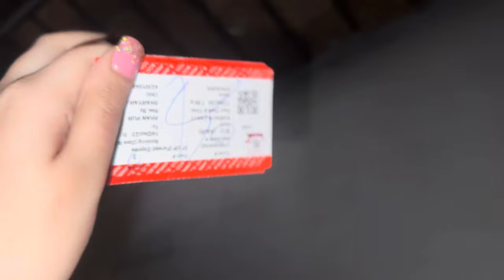ABU SY MILNY GAYE || DHOKA HOWA || SAB GAWA DIA || Naina Akbar vlogs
ABU SY MILNY GAYE || DHOKA HOWA || SAB GAWA DIA || Naina Akbar vlogs familyvlogs nainaakbarvlogs newvlog village vlogs